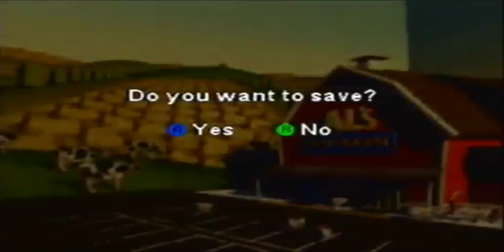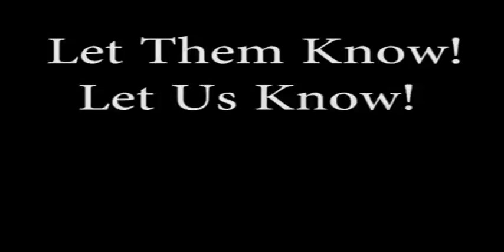This Game Ain't Right - Toys Story 2 - Part 1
Jacob plays Toys Story 2: Buzz Lightyear to the Rescue, and we must say, this game is all sorts of messed up.